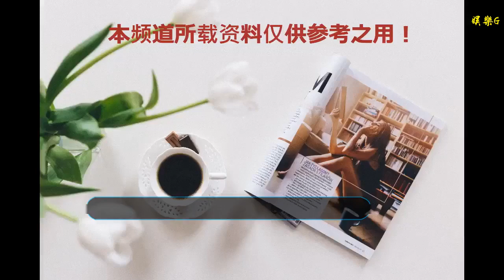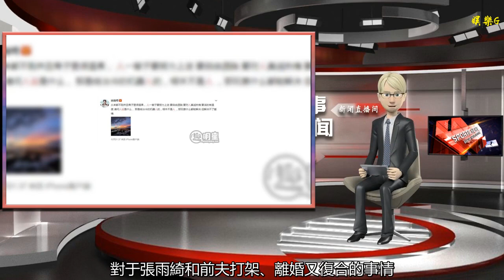張雨綺人設崩塌 張雨綺回應人設說怎么回事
谢谢！

      原標題：張雨綺人設崩塌 張雨綺回應人設說怎么回事
            張雨綺人設崩塌，張雨綺回應人設說怎么回事？張雨綺在大眾的心中一直是“很剛”的人，而且被不少的網友稱為“社會我綺姐”，然而近日因和老公離婚又復合就引起了網友的爭議，不少網友認為張雨綺的人設崩塌了，對此張雨綺回應稱自己并沒有人設。
張雨綺在大眾的心中一直是“很剛”的人，而且被不少的網友稱為“社會我綺姐”，然而近日因和老公離婚又復合就引起了網友的爭議，不少網友認為張雨綺的人設崩塌了，對此張雨綺回應稱自己并沒有人設。

從對不聽話的老公大打出手，到毅然決然的選擇離婚，再到怒懟俞敏洪，再到近日答應前夫的追求，這樣一些列的事情總讓人覺得張雨綺這個人物是一個有血有肉的性情中人，但是難免會有些網友認為她的人設崩塌了。網上鋪天蓋地的文章就是在講述張雨綺人設崩塌的整個過程，從宣布離婚開始給人那個很剛很倔強的女性形象，到復婚比離婚還快的過程，原來樹立的“剛”的“人設”似乎真的崩塌了。一時間，網友們會覺得這兩個人在炒作，張雨綺剛剛設定的人設那么快就被自己毀了。

對于張雨綺和前夫打架、離婚又復合的事情，很多網友贊其敢愛敢恨，個性突出，是“新時代女性”，也有網友表示對此人設表示并不贊同。11月30日凌晨，張雨綺發文回應“人設”一說：從來都不剛并且骨子里很溫柔，人一輩子要努力上進，要自由灑脫，要對人真誠熱情 要活的有溫度。請問人設是什么，那是給冰冷的機器人的，根本不是人 ，那玩意什么都能解決，但解決不了愛情。
從來都不剛骨子里很溫柔
張雨綺在回應人設說一事時表示自己其實一點都不剛，而且骨子里是個很溫柔的人，并還稱“人設”并不能被放在人身上，最后還表示“那玩意解決不了愛情”。其實張雨綺因為敢愛敢恨的性格被很多網友定義為“新時代女性”，其實每個人的性格都是不一樣的，也有網友認為張雨綺這樣的性格雖然好，但也并不是每個人都能做到。

今年9月26日到時候，網上就有傳言說是張雨綺拿刀砍了她的老公袁巴元，原因是他們發生了爭執，好像是他們現在所住的房子，被張雨綺的母親發現是租來的，而在婚前，袁巴元跟張雨綺說過房子是買的。對于張雨綺拿刀砍老公這件事情很多網友都認為十分霸氣！然后，在27日，張雨綺和袁巴元就宣布協議離婚；28日的時候，張雨綺工作室發布聲明，稱“婚姻的結束是兩人共同商議的結果，過程中雙方均有責任。”如此果斷英勇的張雨綺，被網友稱作新時代女性。不過就在經紀人宣布兩人已經協議離婚之后，張雨綺和袁巴元卻多次被網友們拍到同框照，不但挽手逛街，還一起為雙胞胎慶祝周歲生日，網友們猜測他們或已秘密復合，而張雨綺之后的回應似乎也驗證了兩人已經復合的傳聞。

此前九月份的時候，有不少女性被家暴的新聞，還有明明身在家暴中卻無法離婚的事情，大家對女性受傷害非常敏感，現在看見張雨綺敢恨敢愛的馬上離婚，還“反過來家暴男方”，就覺得太出氣了。當時好多人是支持她的，一邊罵男方果然渣男，一邊“社會我張姐”叫起來，認為她就是新時代的女性代言人。那些為她痛快離婚鼓的掌、叫的好、點的贊、都還沒被遺忘呢，結果人家這就復合了，前后不到兩個月。那時媒體對她的夸獎是“敢愛敢恨敢婚”，“愛了就嫁”，就一種非常積極的，沒有因為二婚就猶豫之類的，非常投入的女性。其實人設這個東西很多時候是被別人貼上的標簽，生活是他們自己的，不管是離婚還是復合，都希望張雨綺可以幸福！